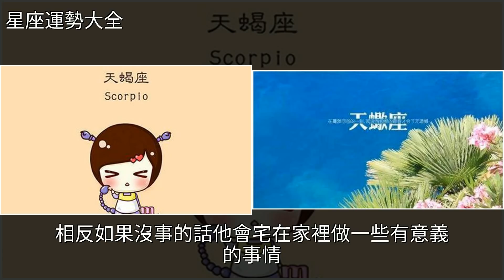孤獨的天蠍怎樣面對這個世界，[星座運勢大全]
孤獨的天蠍怎樣面對這個世界 [星座運勢大全]星座,天蠍座孤獨的天蠍怎樣面對這個世界 [星座運勢大全]星座 天蠍座